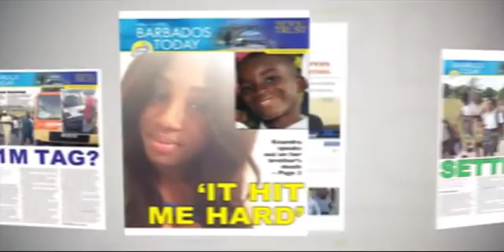BARBADOS TODAY EVENING UPDATE - March 7, 2018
Thousands of former CLICO policyholders finally start receiving payouts.
The Minister of Education disappointed with handling of cow itch problem affecting primary school...see more in our Evening Update